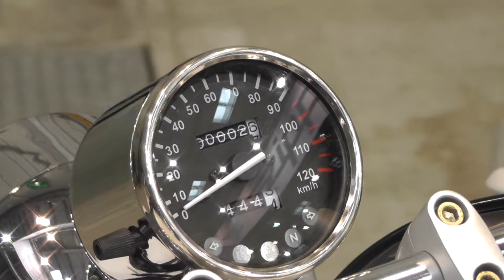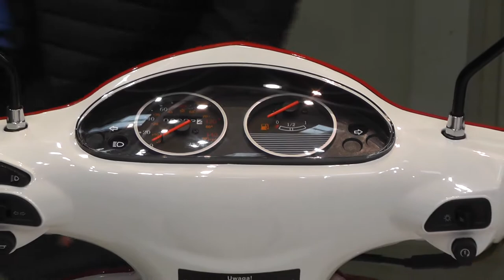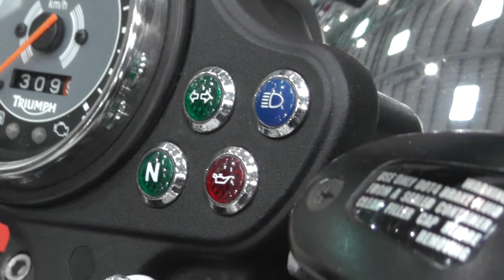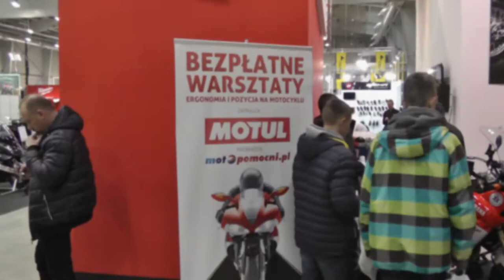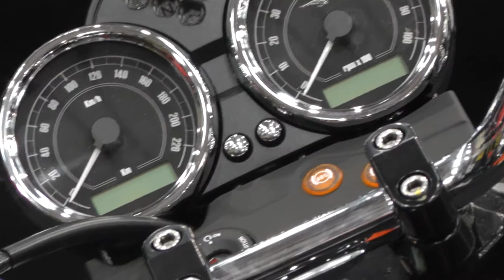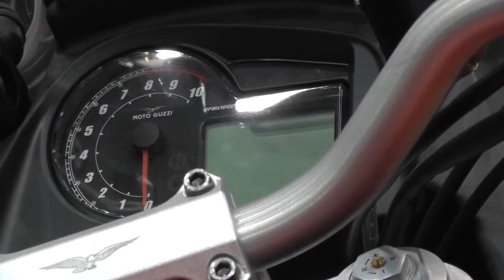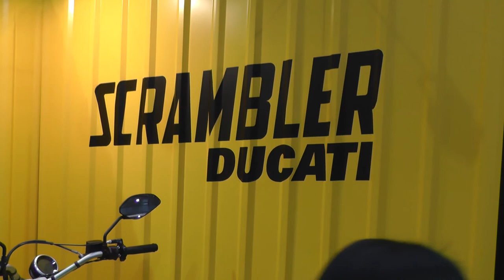VII Wystawa Motocykli w Warszawie, 6-8.o2.2o15, część 2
Jak co roku najmocniej zaprezentowało się BMW lokując swoje stanowisko tuż przy wejściu.
Pominęliśmy jedną ciekawą premierę ze stajni z niebiesko-białym skrzydełkiem: S1000XR. Tym modelem BMW chce nawiązać walkę z takimi maszynami jak V-Strom czy Kawasaki Versys. To może być interesujące.
W obliczu zmiany przepisów, nie dziwił wysyp małych pojemności. Praktycznie każdy z wystawiających się producentów miał w swojej ofercie nie tylko skutery, ale i małe (125cc) motocykle, którymi można poruszać się po drogach bez konieczności posiadania prawa jazdy kat. A. Wszystko wskazuje na to, że w tym roku to one właśnie będą nakręcały sprzedaż.
Pojawiło się też kilka propozycji motocykli elektrycznych, które wydają się z roku na rok umacniać swoją pozycję, np. KTM Freeride - w zasadzie na pierwszy rzut oka nie jesteś w stanie stwierdzić, że masz do czynienia z motocyklem napędzanym silnikiem elektrycznym.
Mamy wreszcie na warszawskim rynku porządnego dealera Husquarny, który również zaznaczał swoją obecność na wystawie. To cieszy, choć niestety cenowo Husquarna wyrównuje obecnie poziom cen z KTM, więc tą zaletę tracimy (zwykle maszyny tej marki były tańsze, a przy tym miały podobne uznanie wśród miłośników offroadu co KTM).
Tym razem swoją obecność mocniej zaznaczyły marki włoskie: MV Augusta, Ducati czy Moto-Guzzi i to jest duży plus, bo motocykle z tych stajni cieszą oko nietuzinkową (czytaj: inną niż japońska) stylistyką.
Zabawnie było oglądać stanowisko Moto-Guzzi, gdzie właściwie na kanapach wszystkich wystawionych modeli mogliśmy zobaczyć kartkę: "Prosimy nie siadać, motocykl sprzedany". Nie wiem czy to zabieg marketingowy, czy stan faktyczny, ale cieszy, że marki włoskie cieszą się w kraju nad Wisłą taką popularnością :)
Wspomniany Scrambler od Ducati również rozbudzał duże emocje, ta maszyna może się podobać. Grube mięsiste opony, wysoka kierownica, płaska kanapa w stylu "cafe racer", żywe bijące po oczach barwy żółci i czerwieni - nie przejdziesz obok tego jednośladu obojętnie. Wiosną chętnie sprawdzę jak nim się jeździ.

Tymczasem do zobaczenia na trasie ... :)